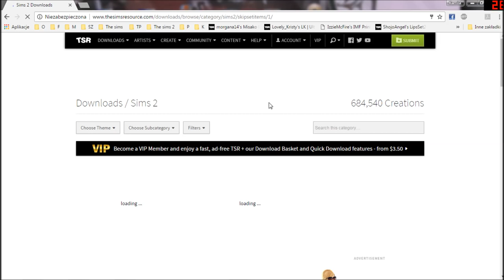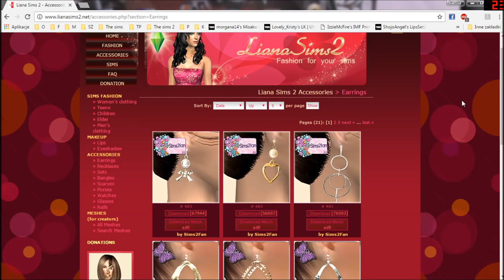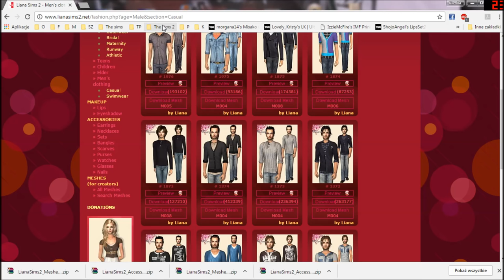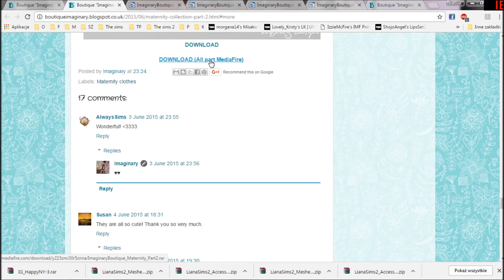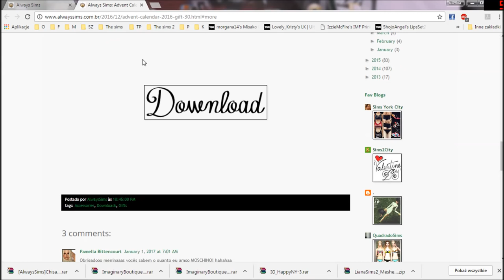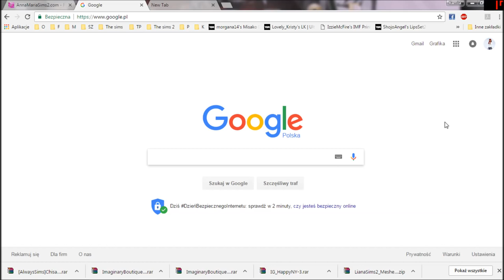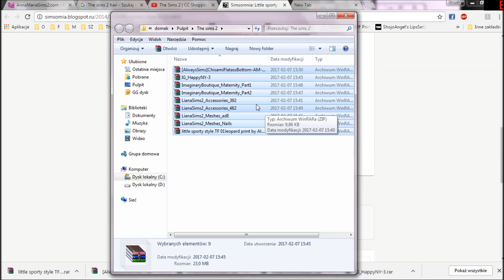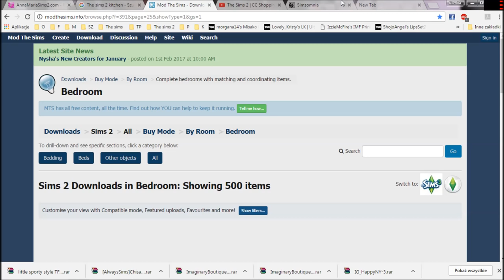The sims 2: STRONY Z KTÓRYCH POBIERAM CC (UBRANIA, MEBLE)